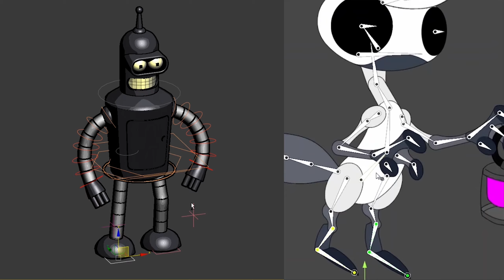BackGround Video Portfolio